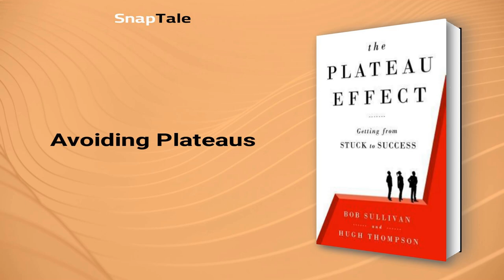The Plateau Effect by Bob Sullivan: 7 Minute Summary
*BOOK SUMMARY*

TITLE - The Plateau Effect: Getting from Stuck to Success

AUTHOR - Bob Sullivan

DESCRIPTION:
📖 Ready to break through the stagnancy in your life? Discover the powerful Plateau Effect that affects everyone and learn how to overcome its flattening forces. Whether it's your diet, exercise, work, or relationships, this book offers actionable insights to achieve peak behavior and unlock your full potential.

TIMESTAMPS:
⌚ 00:00 Introduction
⌚ 01:15 The Danger of Stagnation
⌚ 01:39 Avoiding Plateaus
⌚ 02:26 Getting off the Plateau
⌚ 03:13 Delayed Gratification and Grit: Keys to Long-term Success
⌚ 04:18 Timing Is Everything
⌚ 05:00 Overcoming Plateaus
⌚ 05:42 Plateaus and the Power of Data
⌚ 06:27 Final Recap